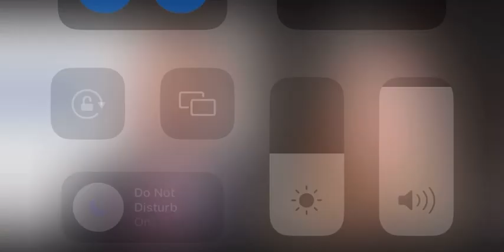Senator Amanda Chase radio interview with WRVA John Reid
Why Senator Chase is contesting the votes made during the early voting certification process